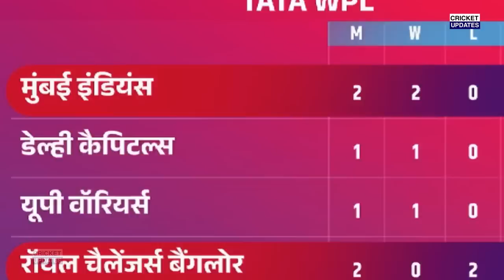देखिए, RCB की लगातार हार देख बौखलाए Ab De Villiers, Smriti Mandhana को सुनाई खरी खोटी